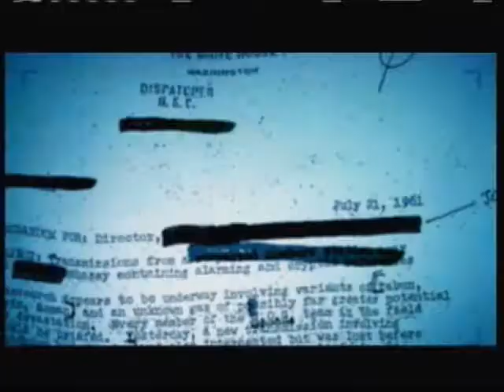Call of Duty Black Ops Official Trailer Shamrock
WORKS CITED ACTIVISION AND TREYACH.